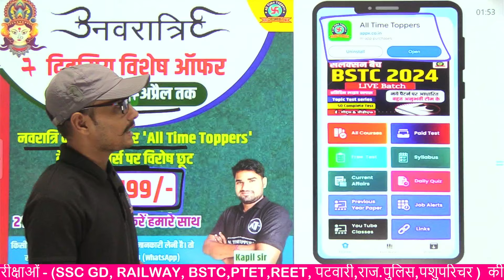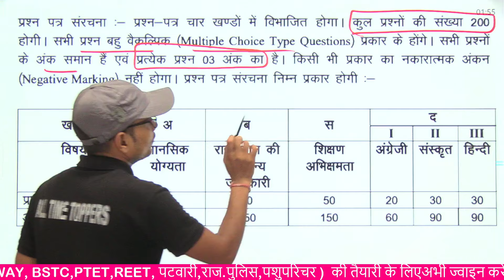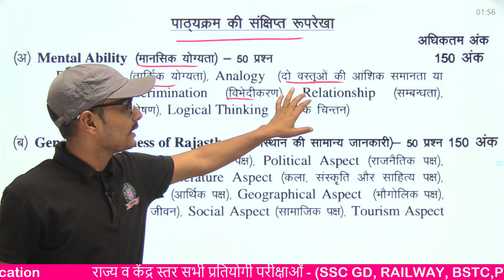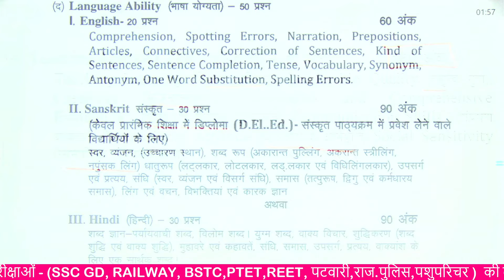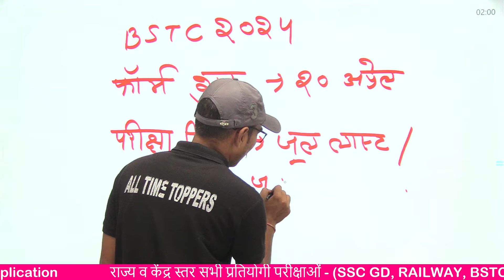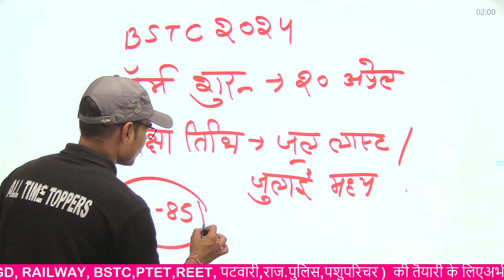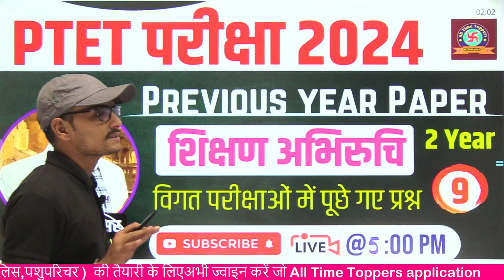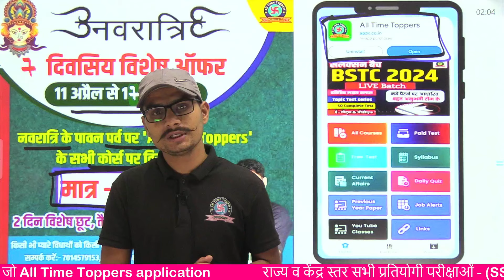BSTC 2024 ke form kab bhare jaenge | BSTC 2024 Ki Taiyari Kaise Karen||BSTC 2024 form date Rajasthan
teaching aptitude,
teachingaptitude,
2020 teaching aptitude,

 bstc,bstc 2024,
bstc online form date 2024,

bstc 2023-24 syllabus,
bstc exam syllabus 2024,
bstc syllabus,
bstc 2024 new syllabus,
bstc ka syllabus 2024,
bstc full syllabus 2024,
bstc 2024 complete syllabus,
ptet teaching aptitude syllabus 2024,
ptet 2024 teaching aptitude syllabus,
ptet shikshan abhiruchi syllabus 2024,
ptet 2024 shikshan abhiruchi syllabus,
bstc teaching aptitude syllabus 2024,
bstc 2024 teaching aptitude syllabus,
bstc shikshan abhiruchi syllabus 2024,
bstc 2024 shikshan abhiruchi syllabus,
bstc 2024 ki teyari kaise kare,
bstc 2024 ki teyari kaise karen,
2024 mein bstc ki taiyari kaise karen,
bstc ki taiyari kaise kare,
2024 ke liye bstc ki taiyari kaise karen,
bstc 2024 ki tayari,
bstc 2024 ki taiyari,
bstc 2024 taiyari,
lehar classes,
lehar classes,
ptet 2024 lehar classes,
shikshan abhiruchi lehar classes,
teaching aptitude,

bstc teaching aptitude classes 2024,
PTET teaching aptitude classes 2024,
ptet teaching aptitude previous year question,
ptet 2024 shikshan abhiruchi online classes,